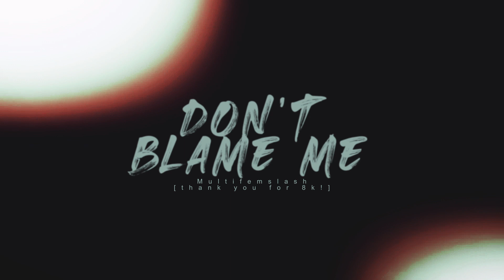multifemslash | don't blame me [+8k]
five years ago, i uploaded my first multicouples edit to celebrate my 800 subs.

five years later, i'm uploading my second multicouples edit to celebrate my 8000 subs! thank you all for being here, from the bottom of my heart.

to the people from the vidding community, thank you for being there for me.
to the casual viewers, thank you for your amazing support.

pls don't attack me because of the ships i used. i'm aware that i've mixed toxic & healthy relationships. my intention is not to compare them, this edit is just vibes.

if you haven't noticed already, my channel is a big mess. (i'm one bad decision away from uploading a new runaways crack edit in the year of 2k21.)

so i was quite surprised when i realized that it's only the second time i'm uploading a multicouples edit.

the hardest part of vidding is actually finishing the project you started. i guess that's why, unless it's for collabs, multicouples has never been my forte, since i lack the sort of connection to the source and motivation that would drive me to finish. (i started this one edit months ago, put 98% of the scenes together, and then forgot about it until last week haha).

buuuuuut, they're actually super fun to edit and less stressful than i remembered, so i'll definitely keep doing this kind of stuff in the future. i actually have two other multicouples edits that i've been procrastinating on forever that i'd like to finish one day.

and yes, it's gonna be gay.

(guess some things never change)

credit for the korrasami kiss: sanche, viralious and drakyx
fandoms: in the "english (united states)" subtitles
song: google the title
coloring: xxwhispersofdreamsxx